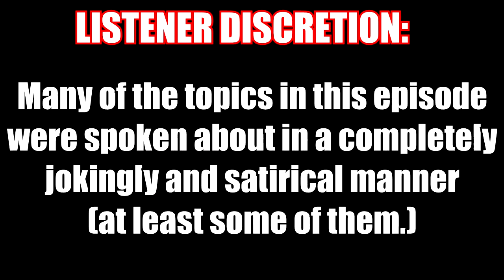THE WASTELANDER [An ATF Podcast] #5- Special Guests: LPM Realiden, pvrplehaze, Zaylev, & Friends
(PLEASE NOTE: All footage and content was given permission to be uploaded by all participants of this podcast, and most of the discussions on this episode were simply jokes. Some participants in this episode were also portraying other people, with their permission, for satirical purposes.)

Special thanks to "Wastelanber" for being the host, and a special thanks to today's guests: Flashstorm LPM/Moderator Realiden, former Trial- LPM and CDF Director Filthy_Julian (AKA hazeisnotedgy/pvrplehaze,) Former CDF Director Zaylev, Filthy_Interstellar, SkavenBlight, souljagoy, & flowerboyandres (AKA MomsAgainstACMF/funkyspacebot/femmysissyboy/Sissiden!) Another special thanks to our two surprise guests: poggernet (AKA Terra_Verbis/AwfulScripter/Holiday_Fartcruise) and BOOMDAKKA (AKA Filthy_Nicky!) Today we discussed many very interesting topics about their ATF experiences, CDF experiences, how it's like to be an LPM/Mod in Flashstorm, how it was like to run the CDF, some "controversies," and more. Oh, and sea slugs.

Add me on Steam! @MooseJaw

Follow me on Roblox! Username: Filthy_Moose